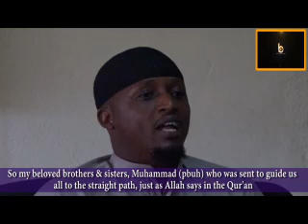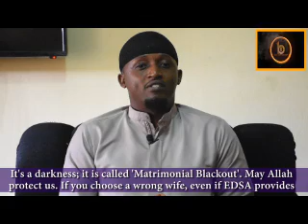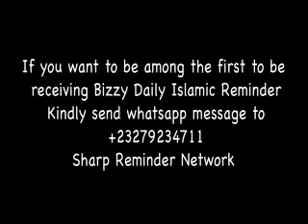A BAD WIFE IS LIKE A FINISH PRODUCT..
MAY ALLAH PROTECT THE YOUTH WHO ARE YET TO GET INTO MARRIED